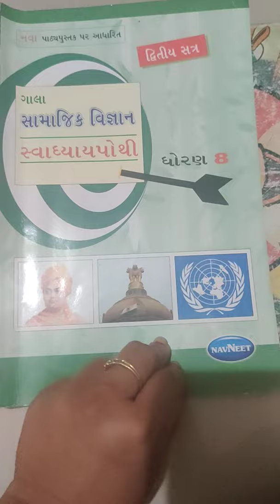SST Std 8 th Ch 11 Sauktarastro Svadhay pothi na javabo Part 2